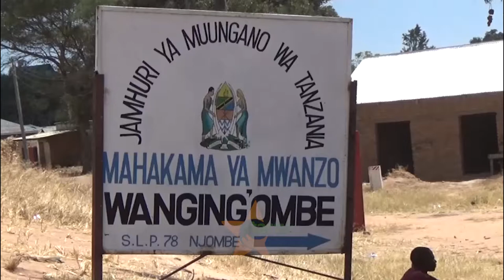UHABA WA MAJI WANGING’OMBE-Wananchi Waeleza Kuwa Hatarini Kiafya.